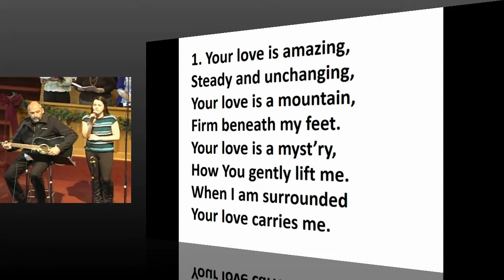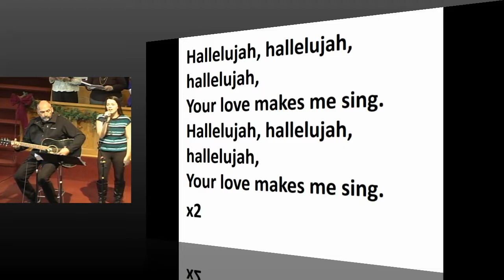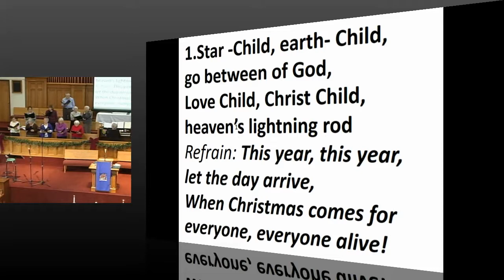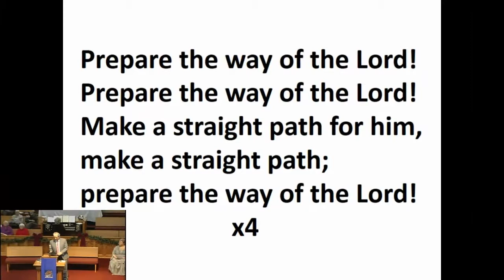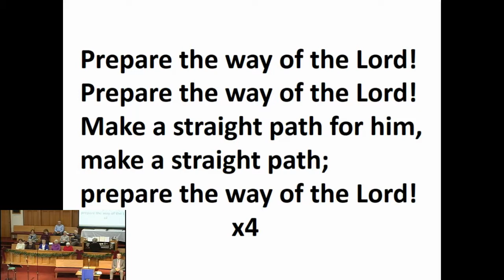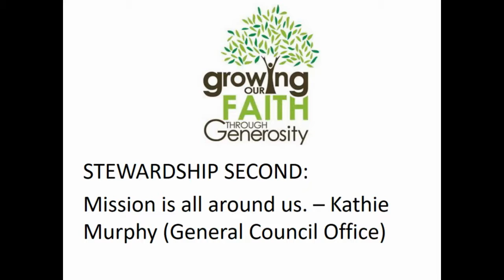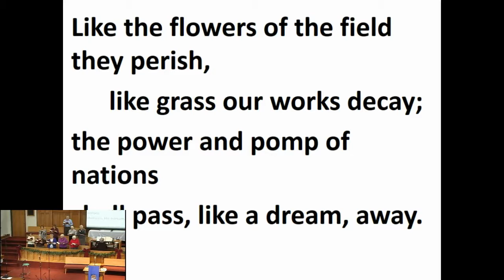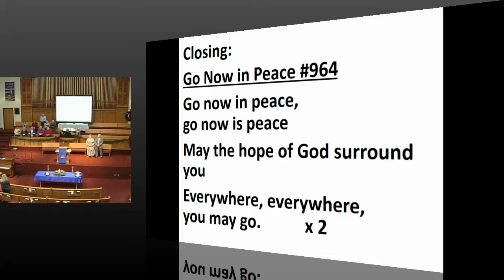Central United Church Service 2017-12-03 Advent 2 - Peace